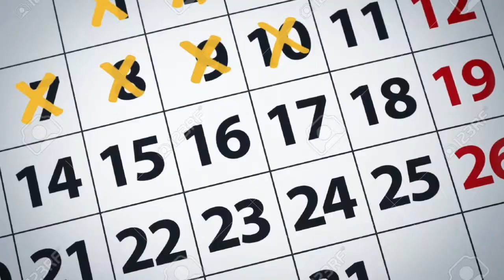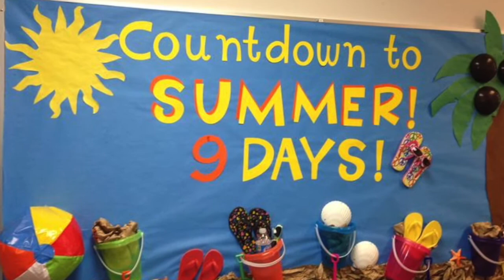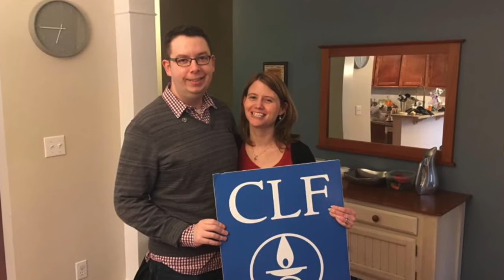Freedom at the Threshold by Kevin Jagoe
When we approach the end of something, do we await freedom or lament the loss of who we have been? Kevin reflects on what transitions mean during this season of graduations and anticipation of summertime.